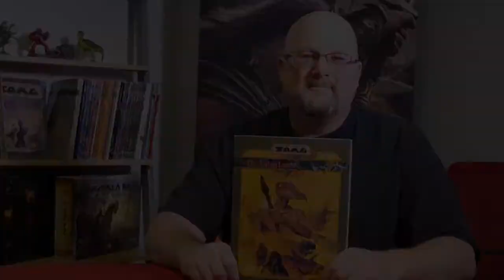Favorite Cosm - Ross Watson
Designer Ross Watson shares his thoughts on his favorite cosm.